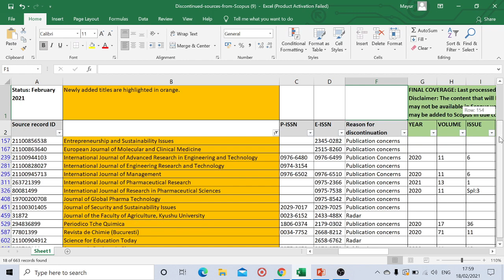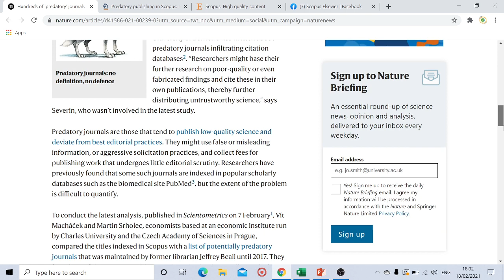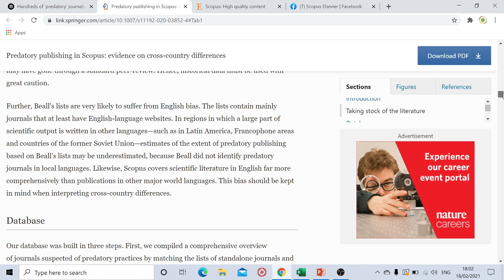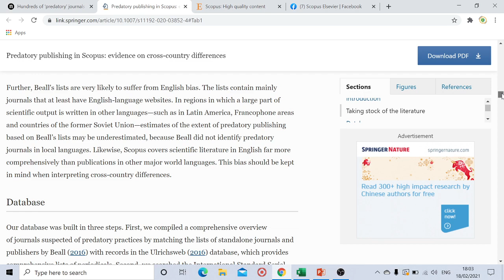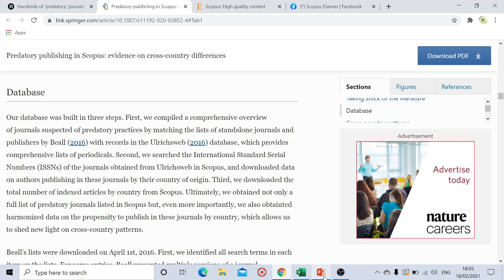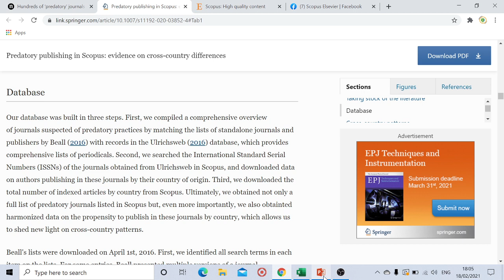All about Scopus Predatory Journals | Research Circle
Predatory publishing represents a major challenge to scholarly communication. This paper maps the infiltration of journals suspected of predatory practices into the citation database Scopus and examines cross-country differences in the propensity of scholars to publish in such journals.

2. Academic Digital Profile For All Students/ Academician/ Researcher
3.
4. International Multidisciplinary Conference on Sustainable Practices (Maldives)
5. An Attempt of “ Most Chapters in Single Book” for India Book of Records